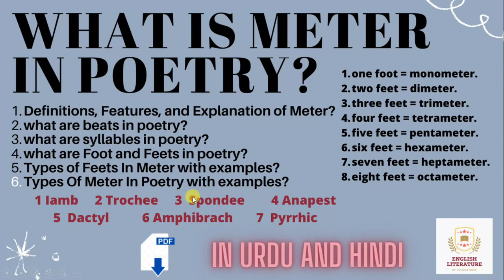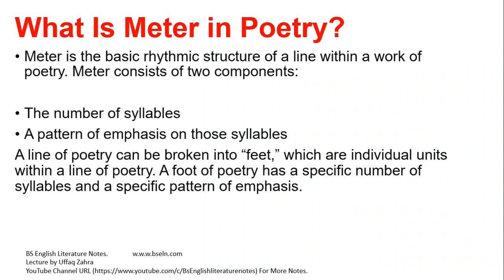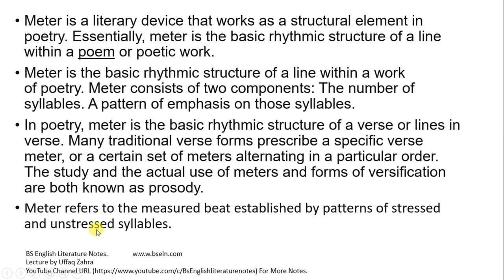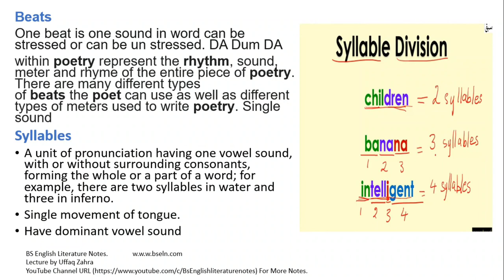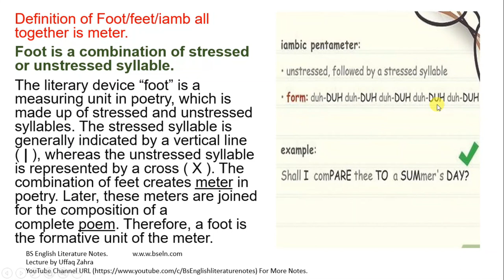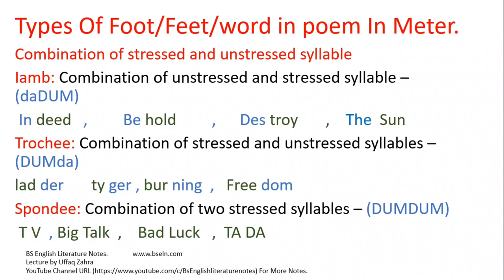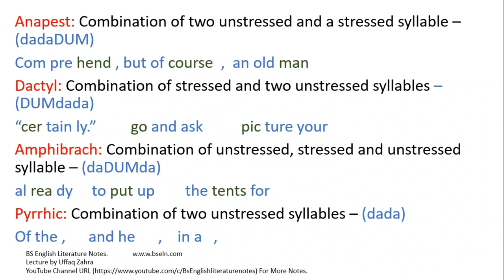What is Meter in Poetry | Iamb | Trochee | Spondee | Anapest | Feet | Beats |syllables |Types | Pdf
classical poetry,
english poetry,
romentic poetry,
poetry,
poetry in urdu,
sad poetry,
love poems,
jaun elia,
funny poetry,
famous poets,
attitude poetry,
iqbal poetry,
sad poetry in urdu 2 lines,
ahmad faraz,
attitude poetry in urdu,
rumi poems,
birthday poem,
islamic poetry,
best poetry in urdu,
bewafa poetry,
poems about friendship,
islamic poetry in urdu,
best poetry,
barish poetry,
poetry in urdu attitude,
poetry quotes,
ghalib poetry,
allama iqbal poetry in urdu,
good poems,
happy birthday poem,
inspirational poems,
dosti poetry,
deep poetry,
shikwa jawab e shikwa,
beautiful poems,
jaun elia poetry,
best love poems,
sufi poetry,
mother and son poem,
poetries,
short poem in english,